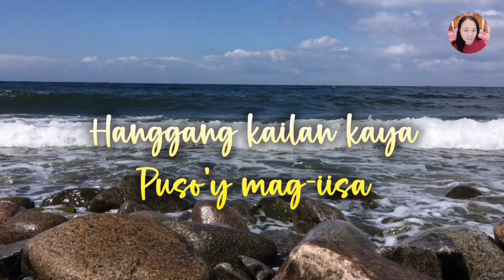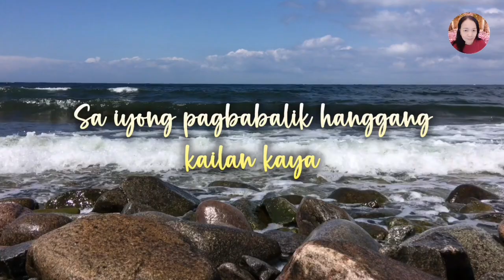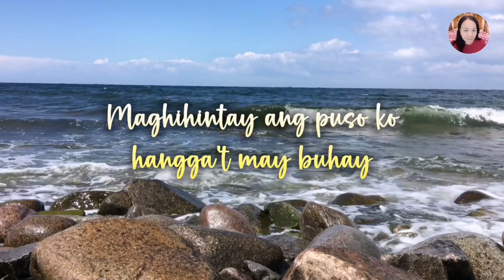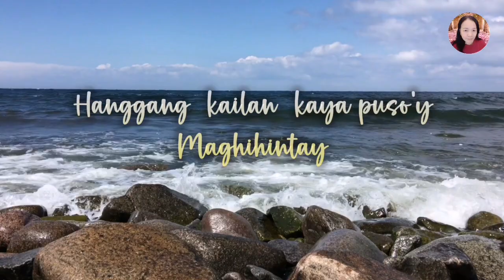HANGGANG KAILAN KAYA by Marissa- Lyrics video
🌸I hope you like this song, if you did give us a THUMBS UP and please do SUBSCRIBE with bell🔔 Notification for more updates on my latest videos, and stay connected.